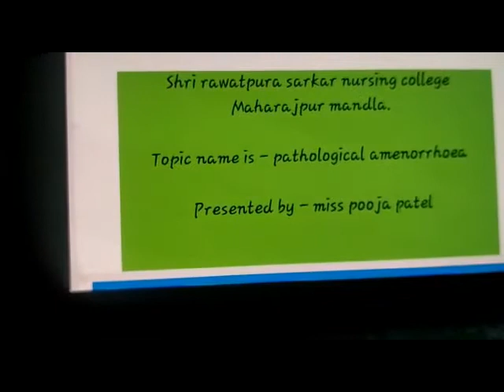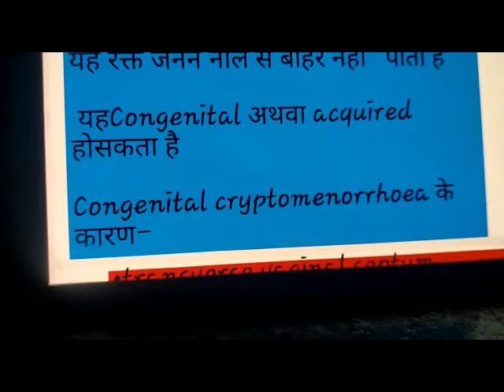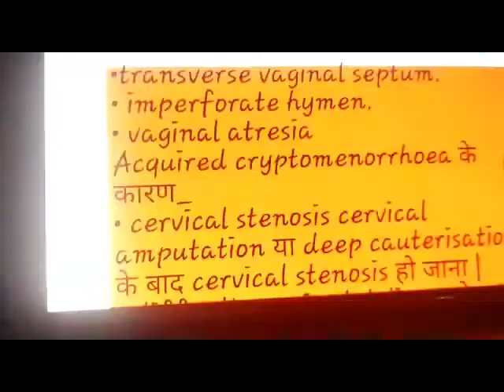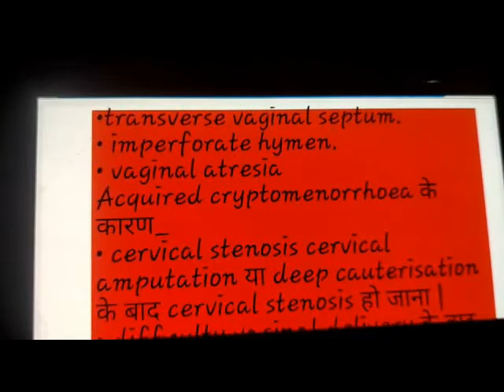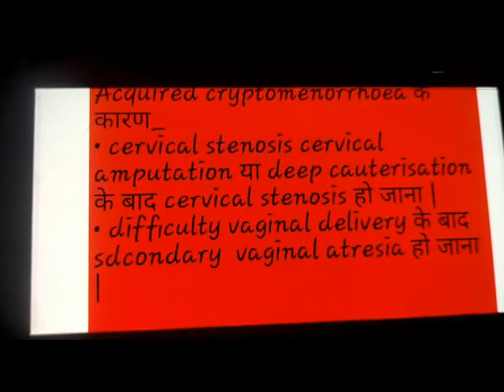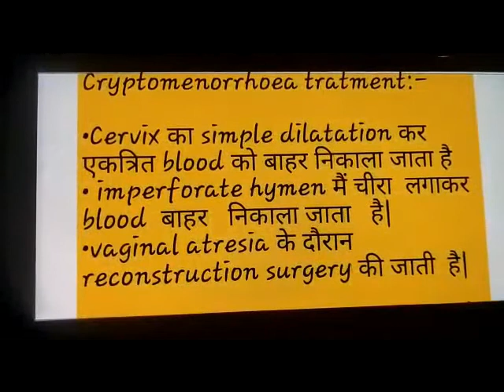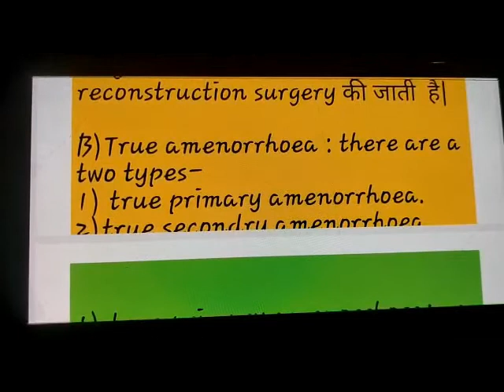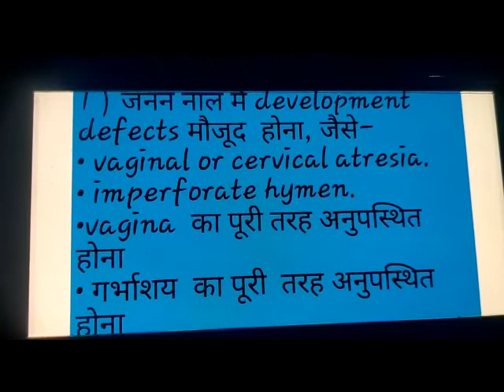Gynecology (Pathological Amenorrhoea) by Pooja Patel (SRIN Mandla)